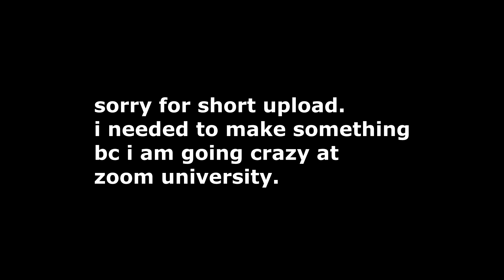I Tried The Pumpkin Spice Latte And This Happened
I finally do the inevitable and take my first ever sip of a Starbucks Pumpkin Spice Latte. It was interesting.